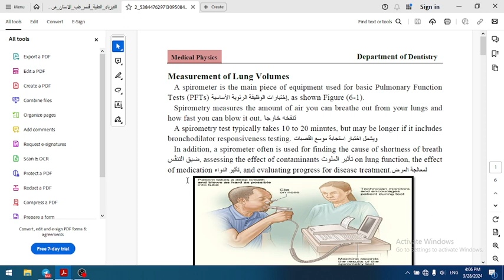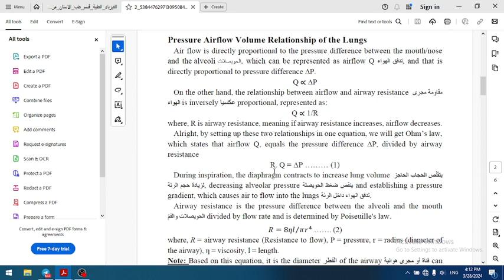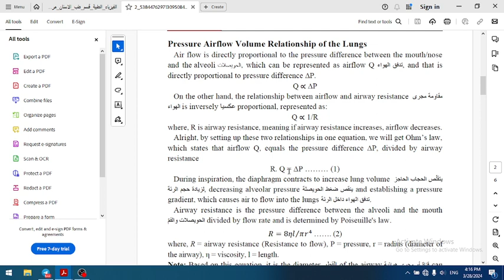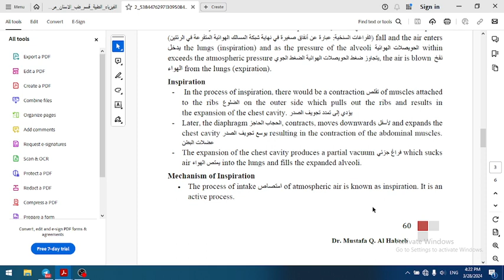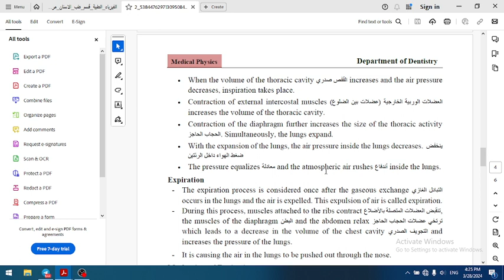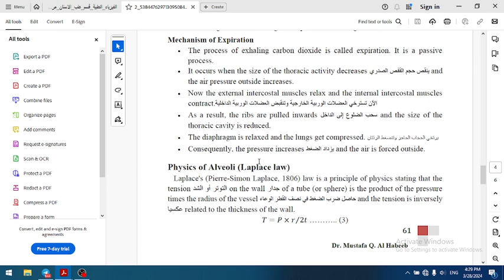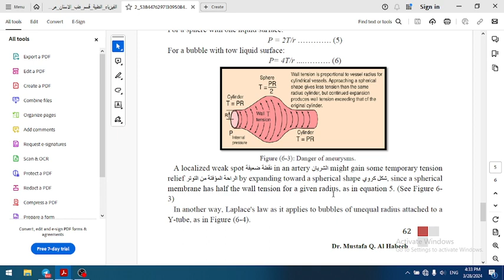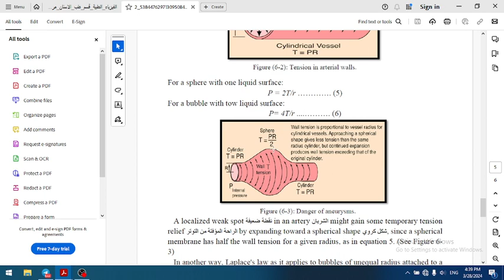Farabi Physics Lec 5 Pressure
سجل بكورسات دكتور كيوب للحصول على جميع محاضرات مادة مرحلتك حسب المنهاج الوزاري لطب الاسنان في العراق.
ميزات تطبيق دكتور كيوب:
- مشاهدة جميع المحاضرات الخاصة بدكتور كيوب على التطبيق
- تحميل ملازم دكتور كيوب (تحتوي على منهج كليات طب الاسنان الوزاري بترتيب واضح يساعدك على الدراسة
- اختبار نفسك من خلال بنك الاسئلة الذي يحتوي على اسئلة جميع المواد لمرحلتك (بنك الاسئلة يتضمن اسئلة نصف السنة و اخر السنة لخمس جامعات حكومية و خمس جامعات اهلية
- الاطلاع على الاسئلة الوزارية للسنين السابقة